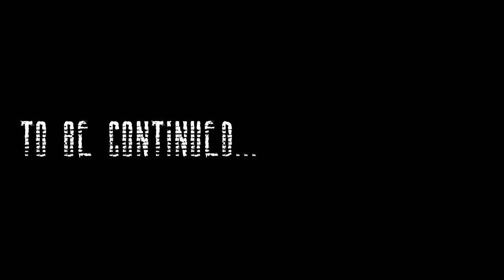S.T.A.L.K.E.R. Shadow of Chernobyl - 17 - Visiting Lab X-18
Mods used:

- Autumn Aurora v2.04